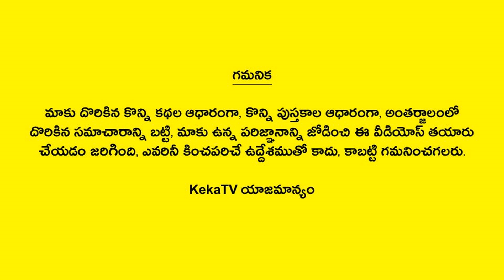జీవిత సత్యాలు #366 | Telugu Quotes | Life Quotes | Telugu Motivational Quotes | Telugu Devotional